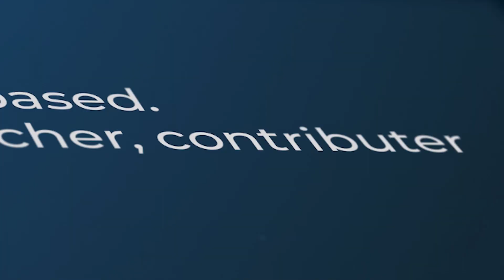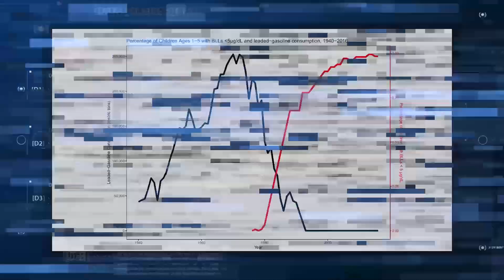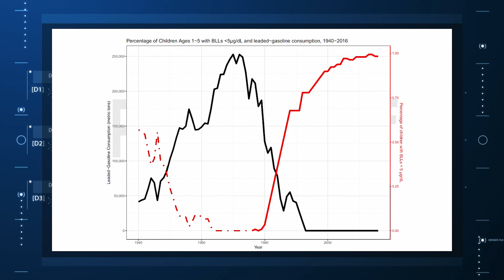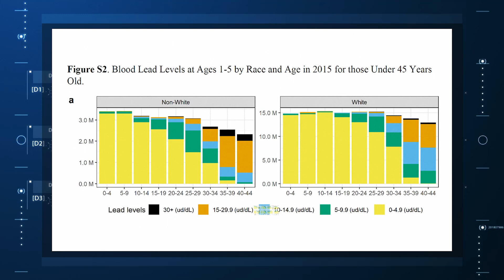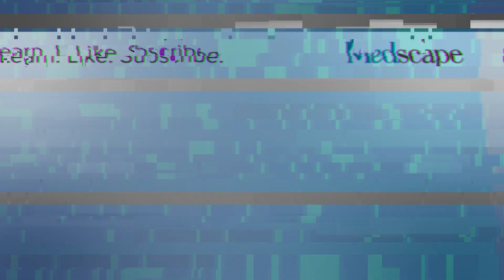Half of Adults Lost IQ Points to Lead Toxicity